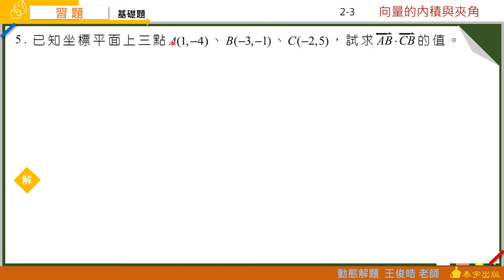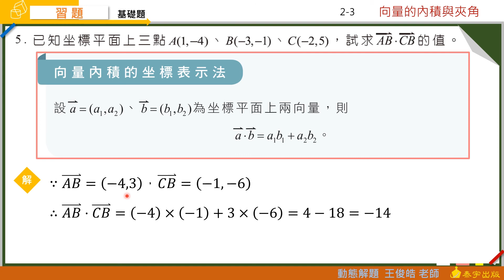技高數學B(二) 2-3習題 第5題